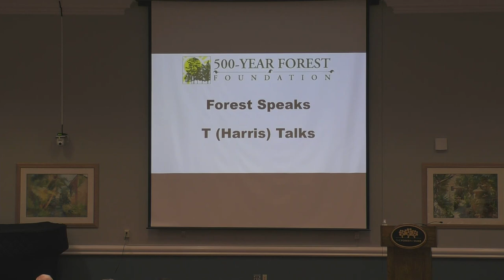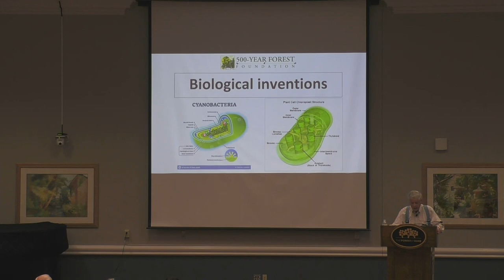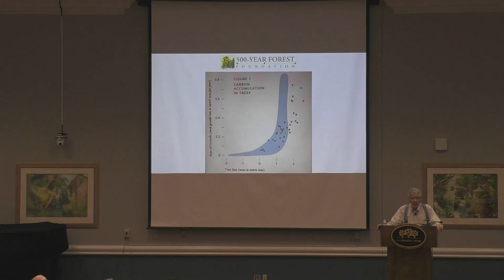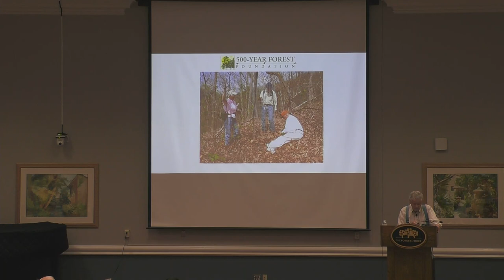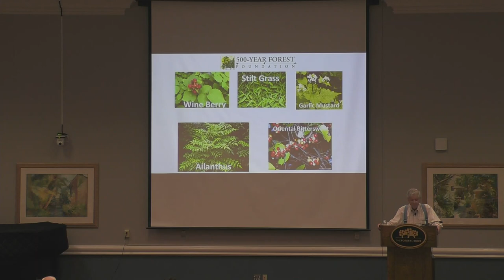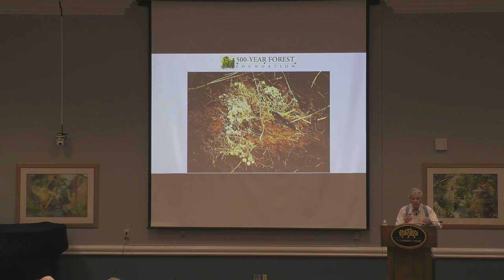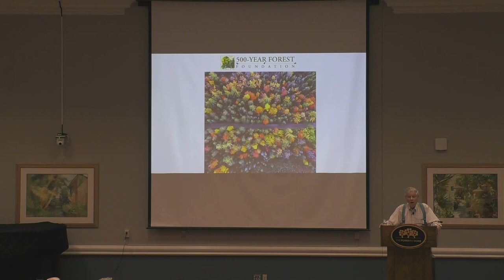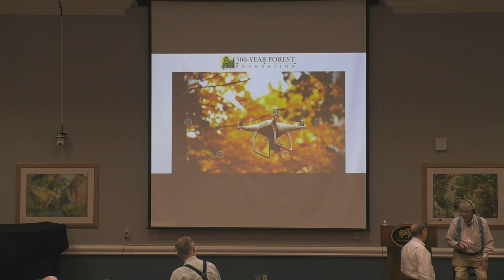Forest Speak with Ted Harris (May 22, 2023)